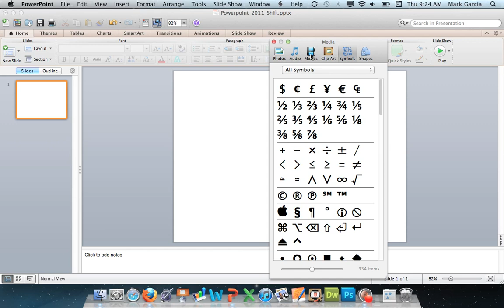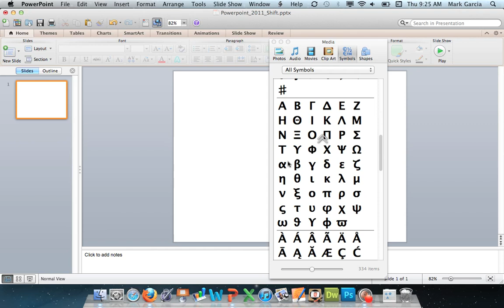Office Tutorials - Inserting Symbols (Microsoft Powerpoint 2011)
In this very brief tutorial, I discuss the means by which symbols and characters can easily be added into a presentation.